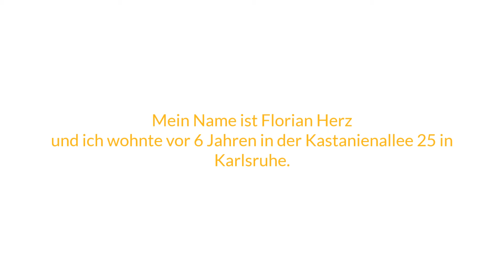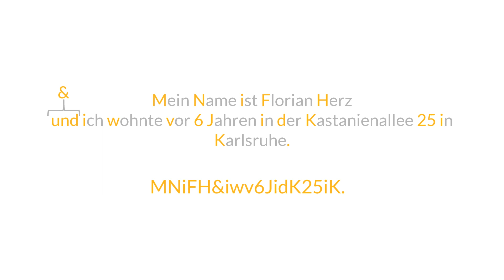Keepass - 02 - Der Hauptschlüssel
▬ 📘 INHALT ▬▬▬▬▬▬▬▬▬▬
In diesem Video zeigen wir dir eine einfache Mnemotechnik um dir das einzige Passwort zu merken, dass du künftig brauchen wirst - Versprochen!

▬ 🧩 MOTIVATION ▬▬▬▬▬▬▬▬▬▬
Mit dieser Playlist wollen wir dir einen sicheren Umgang mit Passwörtern ermöglichen – damit du den Kopf für anderes frei hast.

▬ 👨‍👨‍👦‍👦 ÜBER UNS ▬▬▬▬▬▬▬▬▬▬▬
👉 Wir sind ein IT-Dienstleister mit den Kompetenzen Softwareentwicklung, IT-Service-Management und Change Management.

Unsere Motivation ist es eine aufgeschlossene Welt zu schaffen, in der jeder mutig und zuversichtlich seine Herausforderungen meistert. Deshalb versprechen wir Veränderungen zu etwas Positivem zu machen, damit jeder Herausforderungen als Chance wahrnimmt, aktiv mitgestaltet, immer wieder neue Wege beschreitet und notwendige Risiken mutig eingeht.